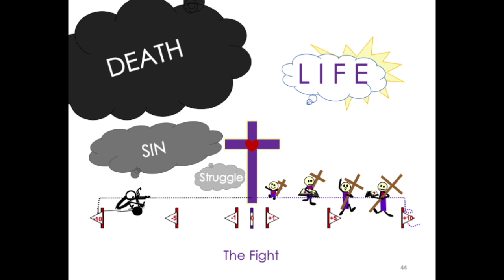Show And Tell HELPS 3: "The Plan of God"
HISbridge.com